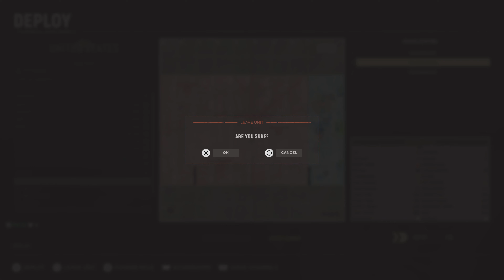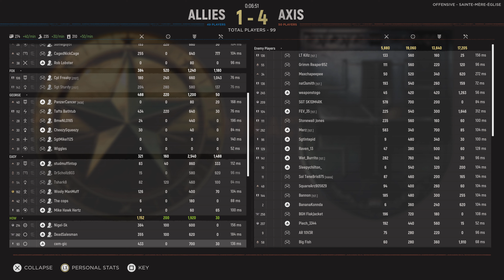Hell Let Loose_20231207224659